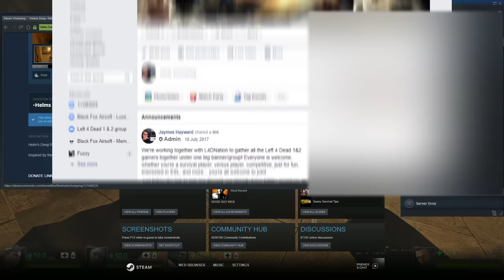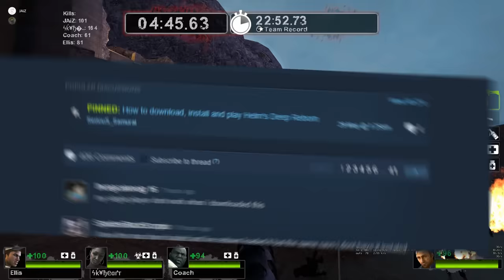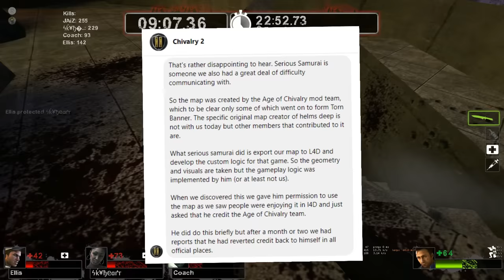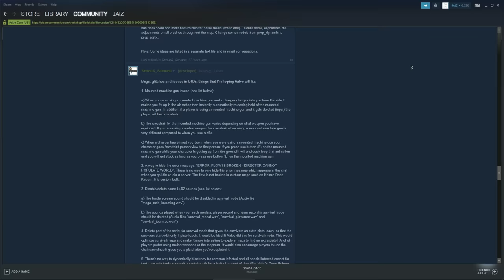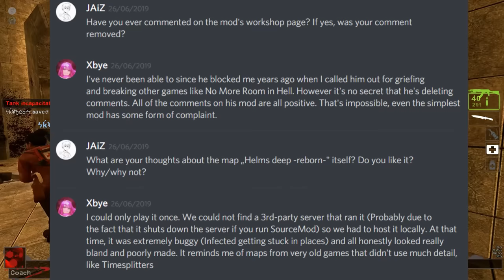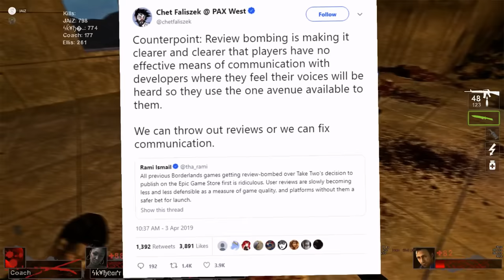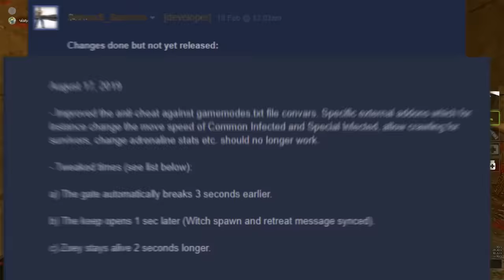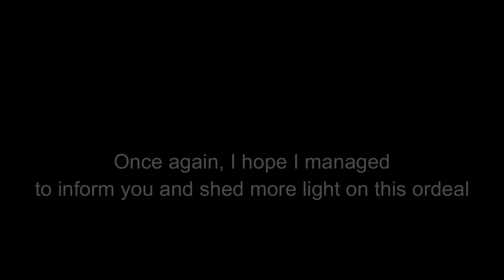What's the deal with Helm's Deep Reborn? - The most malicious mod on the workshop.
What started with someone deleting criticism on a map he uploaded, leads to abuse of power and the uncovering of theft, lies, and worse.
Join me in this video, as I tell you what's actually going on behind your back, without your knowledge or consent.

Steam Discussions - “The author of Helms Deep has been adding malicious code to his addon without you knowing.”

L4D2WSB Group - “Main Menu and Lobby improvements [The complete list].” (By SeriouS_Samurai

Youtube - Completing helm’s deep in duo “helms deep duo”

Do you use the "quick play" option in the main menu?

Timestamps:
0:00 - Long and unecessary intro
2:28 - Feedback to the map
6:42 - SeriouS_Samurai's censorship
7:50 - SeriouS_Samurai's faulty DMCA claim
11:03 - How the map was stolen by SeriouS_Samurai
13:00 - The "hidden" changelogs and the community's disapproval of the changes
17:22 - Various interviews
25:55 - Banlist and server hijacking
29:26 - Conclusion
32:23 - Credits and afterword